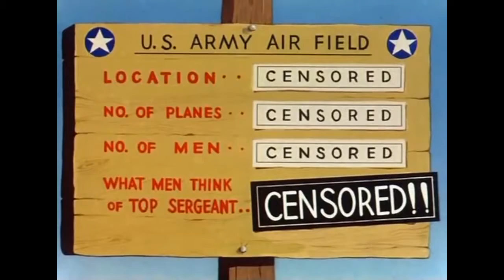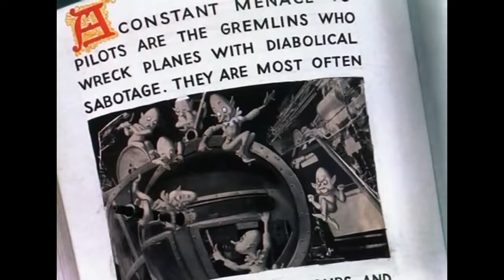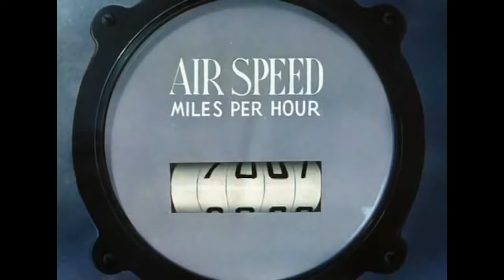Falling Hare ( 1943 )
A Warner Bros. cartoon directed by Robert Clampett, and starring Bugs Bunny in the Merrie Melodies series